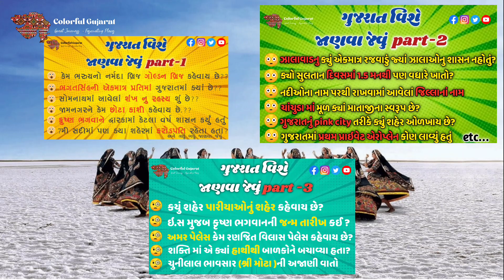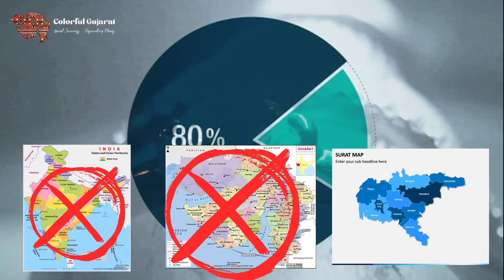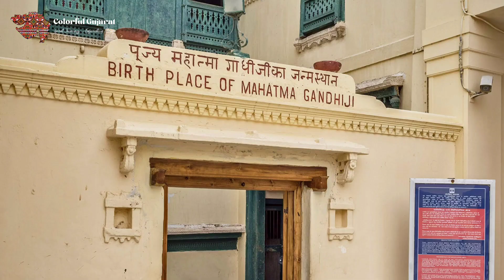ગુજરાત રાજ્ય વિશે જાણવા જેવુ - Gujarat Rajy Vise Janva jevu | Information about Gujarat State